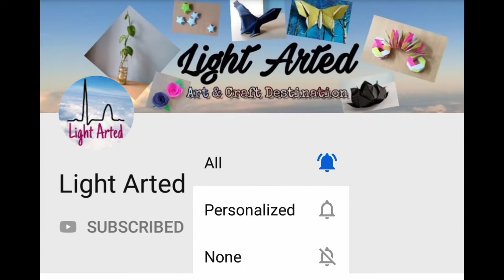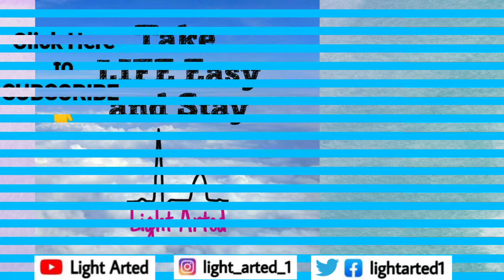Mini Butterfly Origami | Miniature Butterfly Origami Tutorial | MicroOrigami Butterfly DIY Butterfly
Easy Step-By-Step Micro Origami Butterfly Tutorial for Beginners

Model 1: Traditional Butterfly

Model 2: Light Miniature Butterfly
Designed by : Light Arted

Materials needed: Coloured Paper

Size of paper used in this video -
1.5 cm x 1.5 cm.
You can vary the size of paper to make smaller or larger Butterfly.